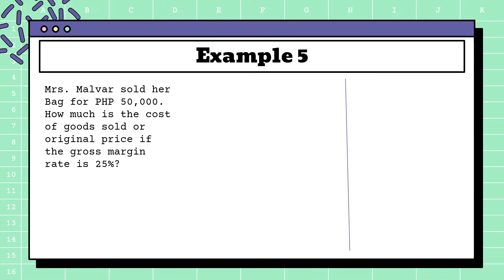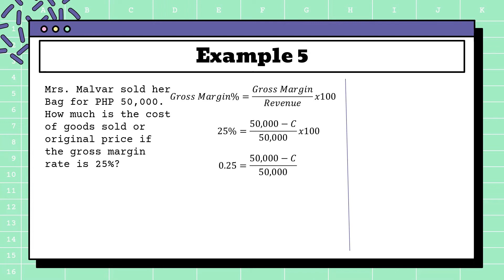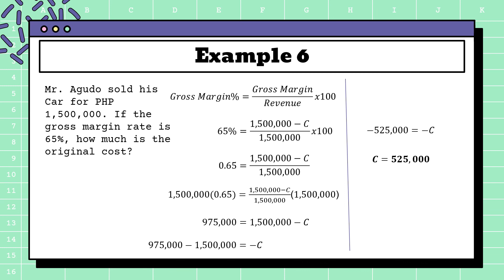Gross Margin and Examples pt. 3 (Business Mathematics Tagalog)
Let's talk about gross margin, gross margin rate, and some examples.